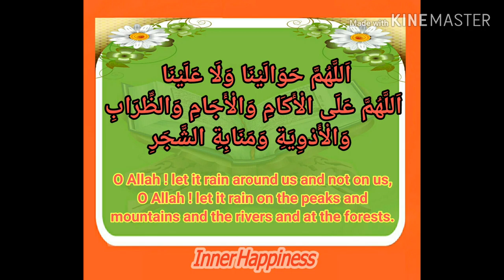Dua when rain exceeds the limits with English subtitle(translation).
Islamic dua with English translation.